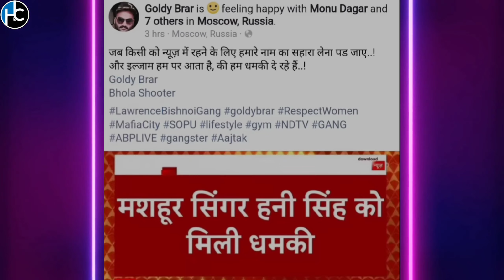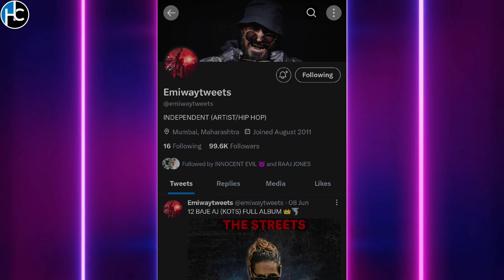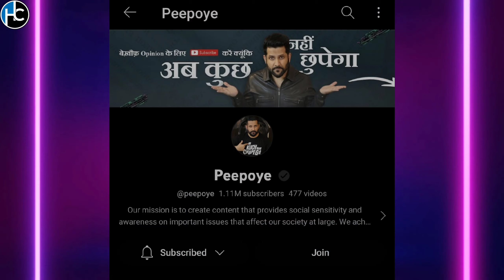HONEY SINGH GOLDY BARAR CALL RECORDING LEAK | EMIWAY BANTAI GOT SHOUTOUT | PEEPOYE REACT ON MC STAN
SPACIAL THANKS TO @peepoye
Bigg Boss Roast ft. Puneet Superstar and Fukra